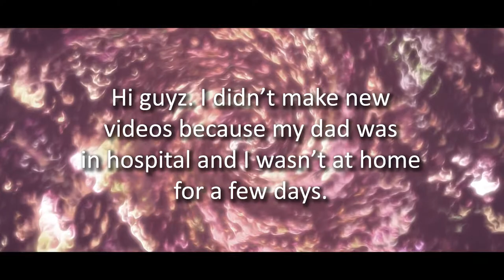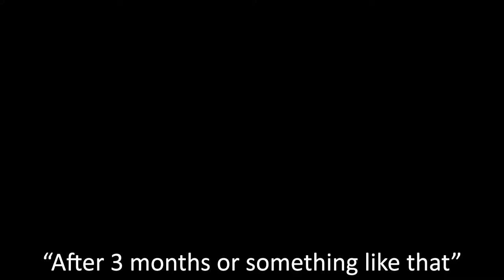I finally did it! | Beat Saber | Nameless - Milk Crown on Sonnetica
- Kick c: